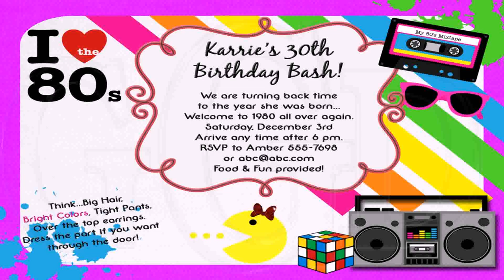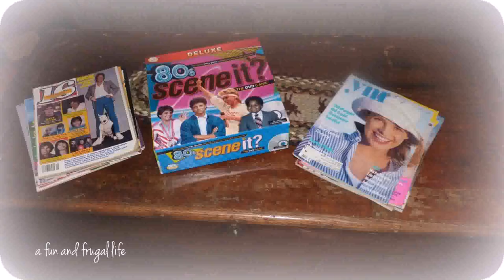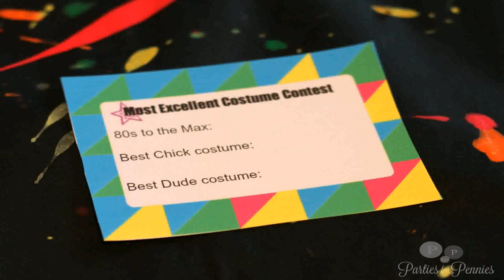80s Birthday Decoration Ideas